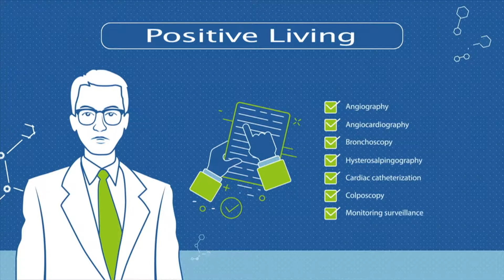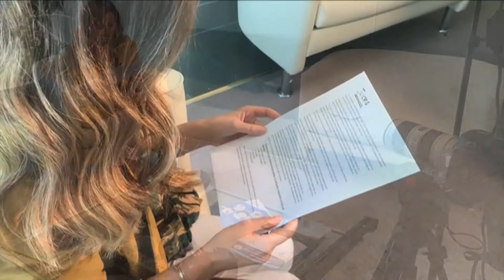Positive Living Episode 31